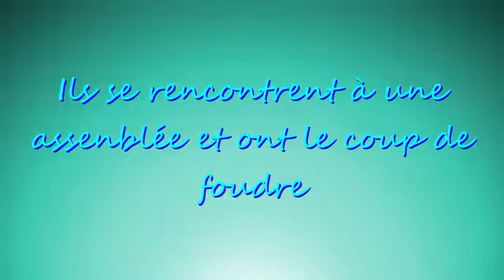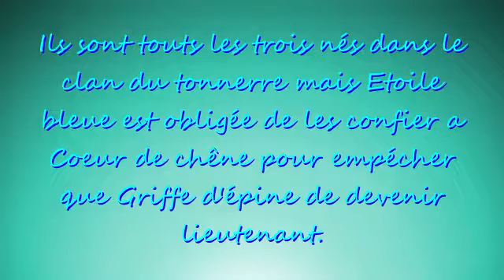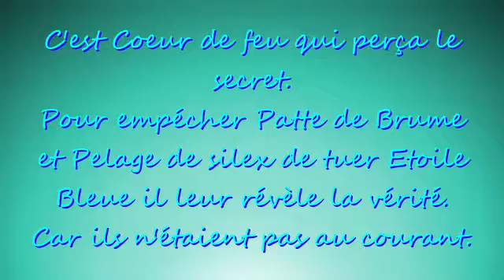Le plus beau couple LGDC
Voila la video un peut mieux que j'avais promis donc  voila
Created with MAGIX Vidéo deluxe 2016